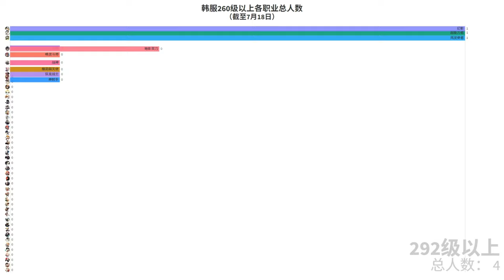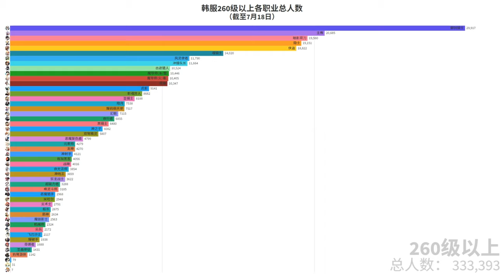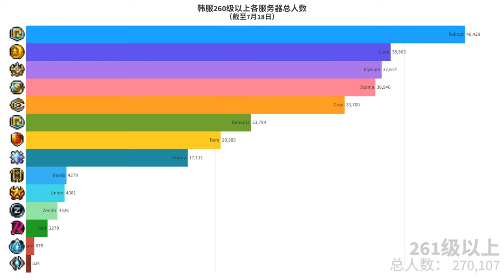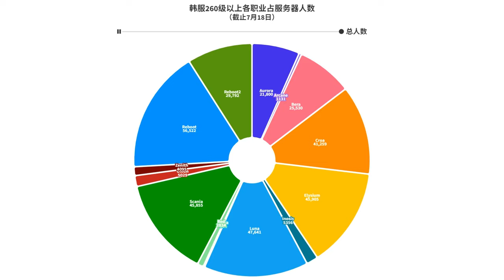[KMS] Player Population Above Lv.260 Visualization (Collected as of July 18)